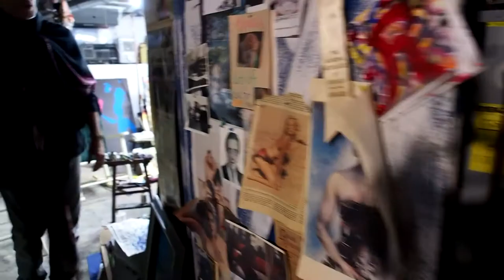ARTIST Roger Gerberding #1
Iowa Artist Roger Gerberding